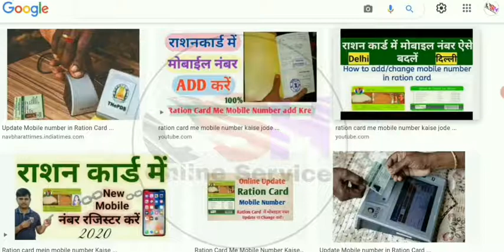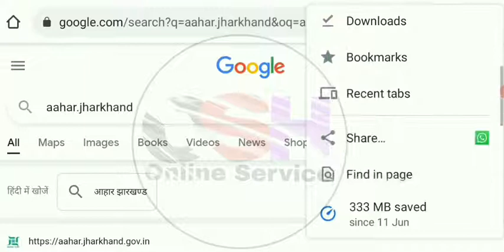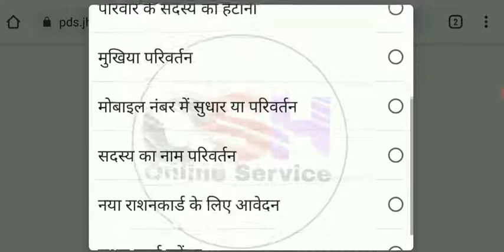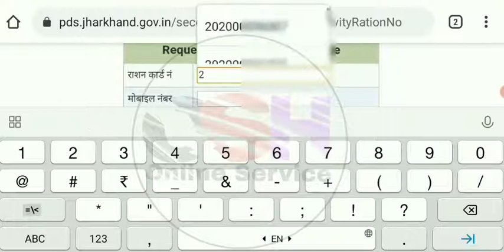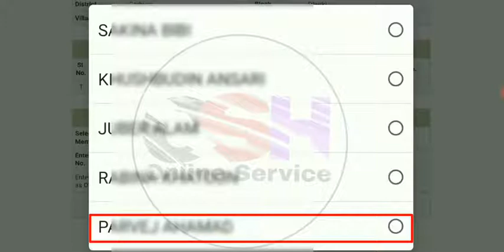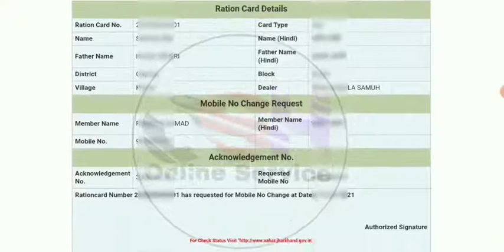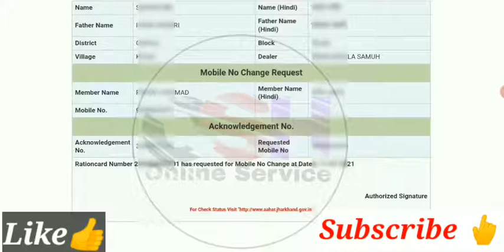How To Add New Mobile Number In Ration Card Me Mobile Number Link Kaise Kare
How To Add New Mobile Number In Ration Card Me Mobile Number Link Kaise Kare|Ration Card Me Number kaise jode

Hello friends aaj ki is video me aapko bataya hu ki aap apne ghar baithe apne mobile phone se ration card me new mobile number ko add kar sakate hai ummeed hai ki aapko yah video pasand aayegi Thank you so much...